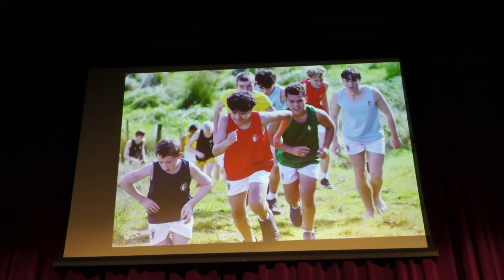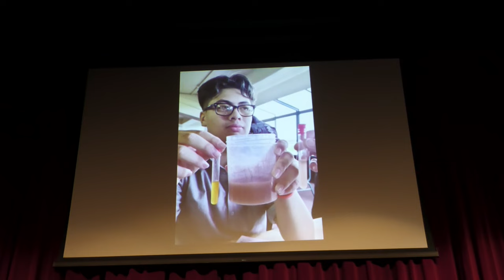Matariki 2023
The Matariki night was a time to acknowledge those who have passed away, a time for new beginnings and to celebrate student success at Palmerston North Boys' High School.  The students showcased a host of performances from kapa haka, presentations to drama and solo performances.

Congratulations to the following students who received awards

Tāne te Wānanga Award: Connor Puanaki
Leadership
Puts others needs ahead of their own
Someone with chiefly qualities

Te Ara Poutama Award: Caidyn Caffell
Learning and improving
Determined
Motivated
Engaged

Te Whetū Tarake i te Rangi Award: Quentin Durston
A person of outstanding character.